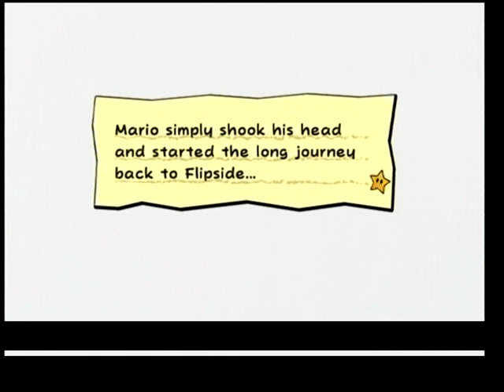Super Paper Mario Boss#3: Francis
I wonder how he built his big fort... :P